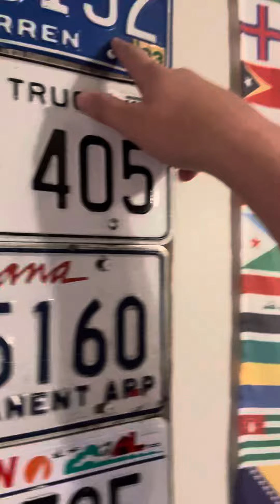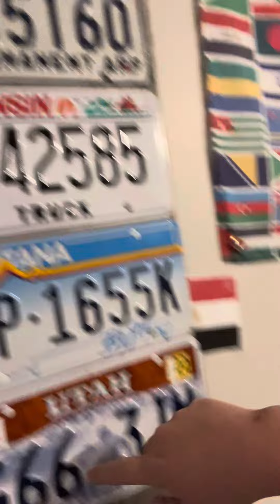Happy 4th of July 2024